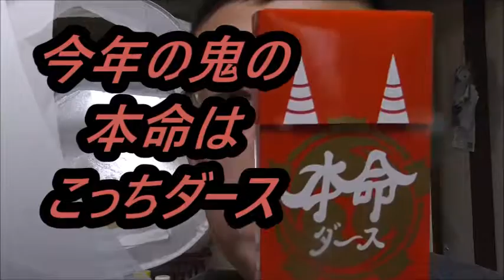今年の鬼の本命はこっち？ auショップで本命チョコが只で貰えるよ～！！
本日はバレンタイン！！と言う事でauショップで本命チョコを貰ってきました。
でも少し怖いかも……